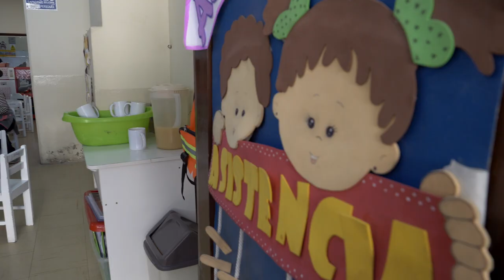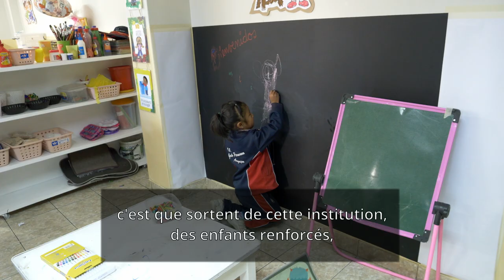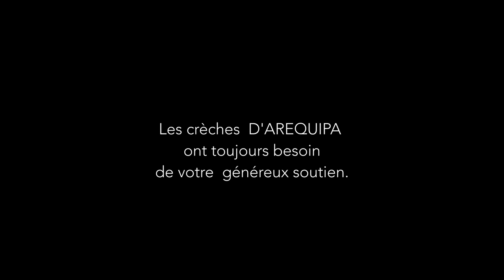Crèches d'Aréquipa 2024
L'association 38 degrés 5 s'est rendue  au Pérou pour  filmer  la vie des crèches d'AREQUIPA.
L'association de soutien, basée en Bretagne,  existe depuis plus de 40 ans, elle contribue  à l'équilibre toujours fragile  et au  bon fonctionnement de ces crèches.
Elle encore besoin de vos soutiens généreux.